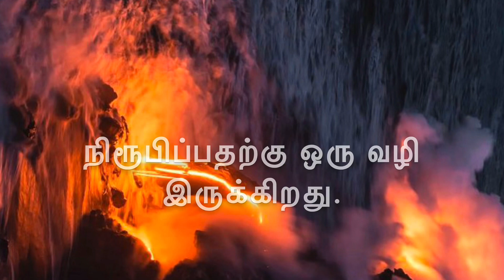வாழ்க்கை ஒருபோதும் நம்பிக்கையற்றது அல்ல - Neduntheevu mukilan kavathai video 2019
Tamil sad kavathai
Mukilan kavthai
Video kavathai
Tamil kavathai video